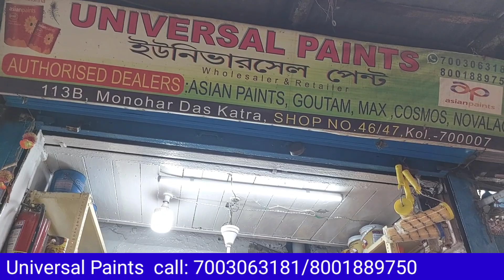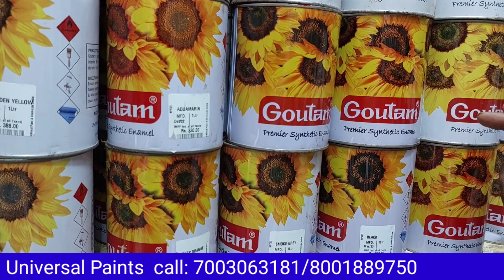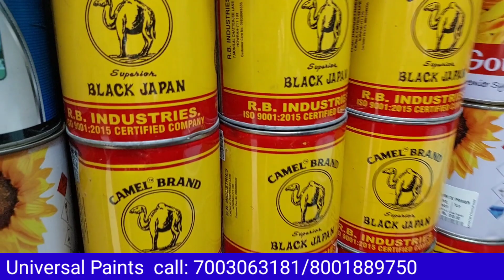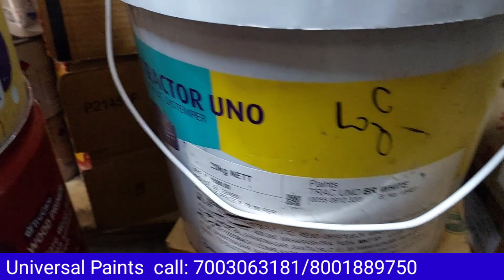কলকাতা থেকে পাইকারি দামে রং কিনুন | ১ পিস রঙ কিনবেন হোলসেলে | Wholesale paints market in kolkata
HARE KRISHNA
Universal Paints Wholesaler  & RETAILER
Authorised DEALERS
Asian paints, Goutam, Max,Cosmos, Novalac
113B,Monohar Das Katra, Shop No,46/47,kolkata -700007

promotional. This channel is only for the information & is
not responsible for any type of profits, loss or any
damages. IT you dedie
If you deals or purchase anything will be at your
Peee recenrch before doing
own risk. Please survey & make research before doing any
business. This videos is only for the Market Basic
information.

= আমাদের উদ্দেশ্য একটাই - ব্যবসাতে যারা আগ্রহী তাদের কিছু
ব্যবসার আইডিয়া দেবার !! আর এই চ্যানেলের ভিডিওগুলি দেখে
যদি আপনার কোন product পছন্দ হয় বা সেটিকে কিনতে চান
তাহলে কিনবার আগে ভালো করে Verify করে নেবেন কারণ
আমরা আপনাকে ব্যবসা করার সন্ধান দেব কিন্তু Product
আপনাকেই কিনতে হবে তাই সেটিকে Verify করা আপনার
দায়িত্ব !! সব সময় মনে রাখবেন কোন বিক্রেতার সাথে এই Mithun Lifestyle চ্যানেল এর অর্থনৈতিক কোনো রকম কোনো সম্পর্ক নেই!
আর এই Mithun Lifestyle চ্যানেল কোন Product বিক্রয় করে না শুধু
ব্যবসা করার আইডিয়া দেয় তাই সব সময় কোন কিছু কেনা আর
আর্থিক লেনদেন নিজের দায়িত্বে করবেন ধন্যবাদ
← মনে রাখবেন এটা কোন হোলসেলার এর নাম্বার নয় আপনারা
যদি চান আপনাদের কোন ব্যবসার ভিডিও আমাদের চ্যানেলের
মাধ্যমে তুলে ধরতে তাহলে যোগাযোগ করুন নিচে দেওয়া নাম্বারে